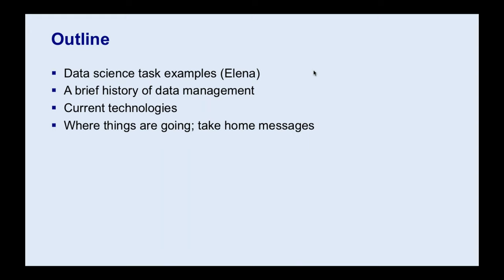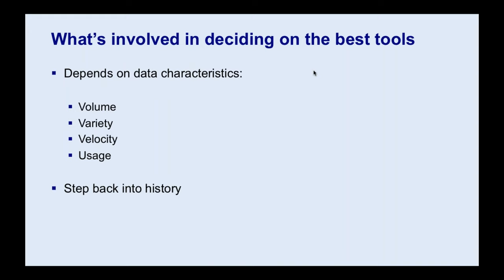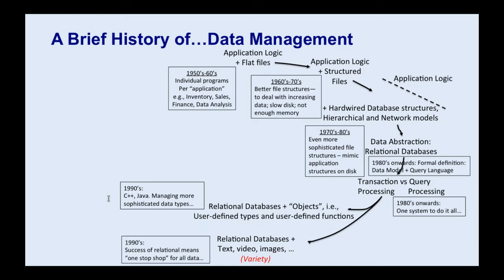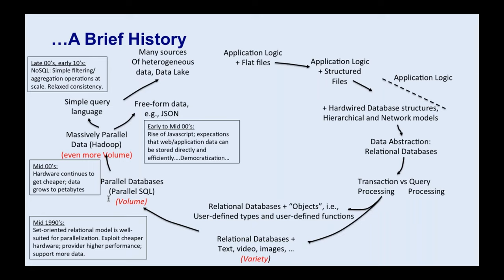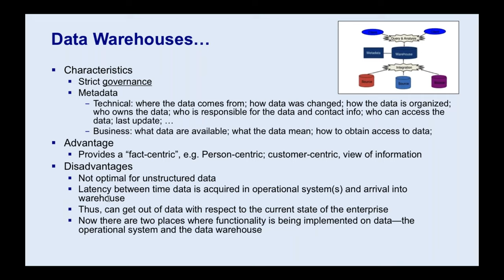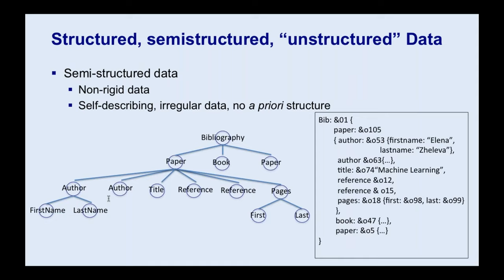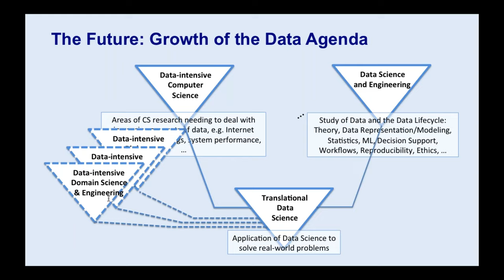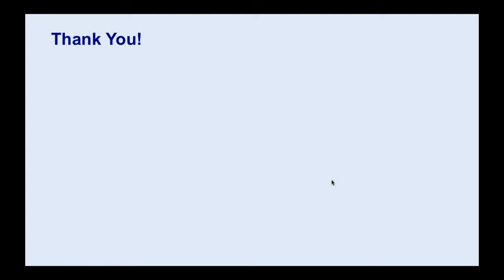Databases & Data Warehouses, Data: Structures, Types, Integrations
Dr. Chaitan Baru and Dr. Elena Zheleva from the National Science Foundation presents a lecture on "Databases & Data Warehouses, Data: Structures, Types, Integrations"

Lecture Abstract
This talk will provide an overview of the evolution of database and data warehouse approaches and technologies. Where did we begin, and where have we come to? In the process, we will provide a review of concepts like structured and semistructured databases; schema on-write versus schema on-read; SQL/noSQL database; data integration; and data integrity constraints. The talk will be motivated by example of Data Science use cases.

About the Speakers:

Chaitan Baru is Senior Advisor for Data Science in the Computer and Information Science and Engineering (CISE) Directorate at the National Science Foundation, where he coordinates the cross-Foundation BIGDATA research program, advises the NSF Big Data Hubs and Spokes program, assists in CISE strategic planning in Data Science, and participates in interdisciplinary and inter-agency Data Science-related activities. He co-chairs the Big Data Inter-agency Working Group, and is co-author of the US Federal Big Data R&D Strategic Plan released May 2016 by the Networking and Information Technology R&D (NITRD) group of the National Coordination Office, White House Office of Science and Technology Policy.

Elena Zheleva is a computer scientist with a background in machine learning, social network analysis and online privacy. Elena has presented her research at top-tier conferences, and she is the co-author of the book "Privacy in Social Networks." After completing her Ph.D. in Computer Science from the University of Maryland College Park in 2011, Elena spent five years in industry as a data scientist, focusing on recommender systems and incentivized social sharing. She was also fortunate to intern at Microsoft Research, AOL and The Institute for Genomic Research.
Currently, Elena is an AAAS Science and Technology Policy Fellow at the National Science Foundation where she contributes to big data and data science initiatives.

Please join our weekly meetings from your computer, tablet or smartphone.